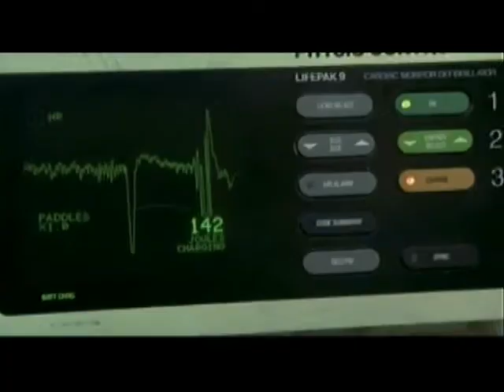DJ Fire - Deadly Trap - Crank